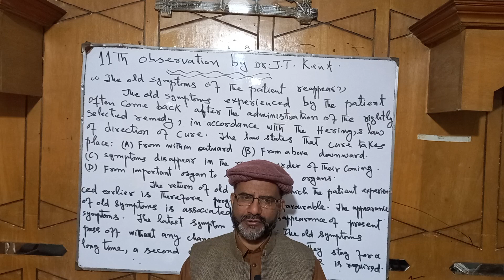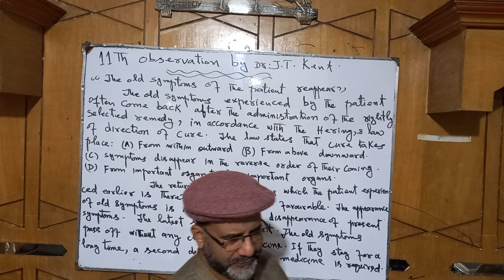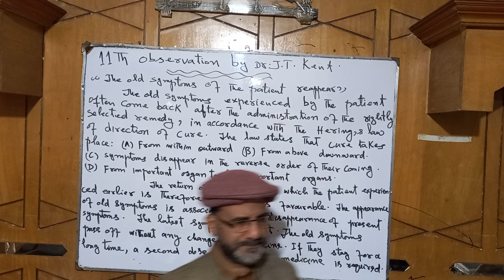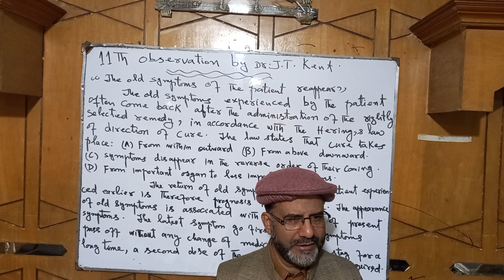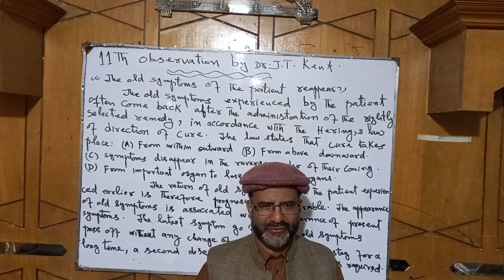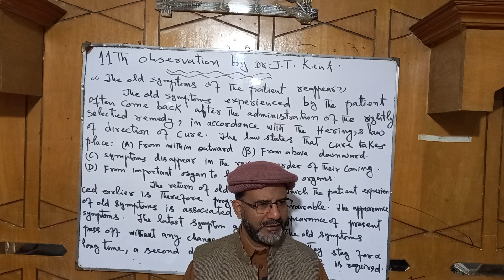Homoeopathic philosophy |11th observation by Dr.J.T.Kent|the miracles of Homoeopathy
Homoeopathic philosophy,11th observation by dr.J.T.Kent ,